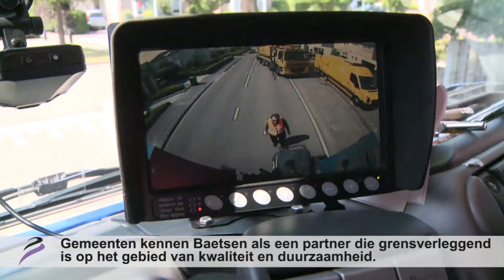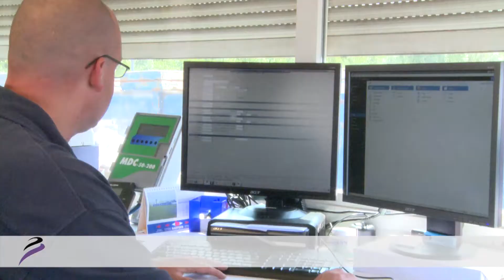Baetsen Groep Veldhoven | PieterBas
Het familiebedrijf Baetsen is al sinds 1960 een belangrijke speler in de transport en recycling, met drie hoofdactiviteiten: internationaal transport & kraanverhuur, bouw- en grondstoffen en inzameling en recycling van rest- en afvalstromen. Op de drie recyclinglocaties worden de afvalstromen gescheiden en verwerkt tot herbruikbare grondstoffen voor onder meer de spaanplaatindustrie, wegenbouw en betonindustrie.

Duurzame werkwijzen en innovatieve technologieën worden ingezet om het percentage hergebruik steeds te verhogen. Een voorbeeld hiervan is een zelflerende sorteerrobot die volautomatisch diverse fracties uit de reststromen haalt of Liquisort een technologie om non-ferromaterialen van elkaar te scheiden.

Baetsen heeft alle bedrijfsprocessen geautomatiseerd met de hybride ERP-oplossing van Waste Insight, een samenwerking tussen AFAS Software en PieterBas Automatisering. ‘Door de gecertificeerde koppeling worden debiteuren die zijn aangemaakt in AFAS automatisch doorgeschoten naar PieterBas. Andersom werkt het net zo makkelijk. Facturen voor orders die in PieterBas zijn aangemaakt, versturen we naar de klant en komen automatisch in het debiteurenbeheer van AFAS. ‘Daardoor kan de debiteurenbewaking er altijd voor zorgen dat facturen op tijd worden betaald’, aldus  bedrijfsleider Richard Leemans in de video.